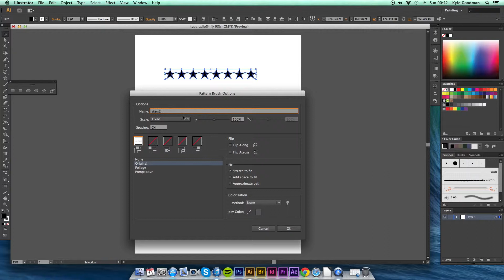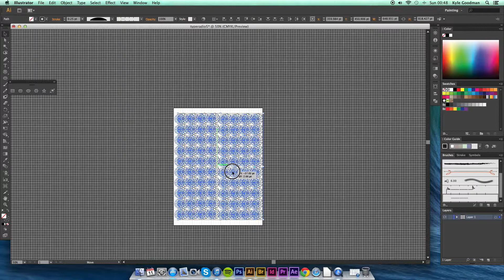Geometric Pattern 2 | Illustrator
This is the second example of the kind of geometric patterns that can be produced using Adobe Illustrators simple palette of tools.